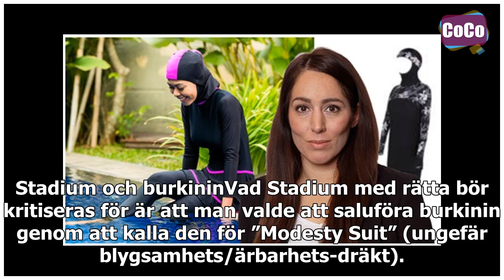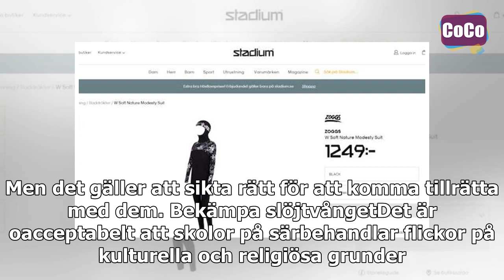Stadiums burkini är inte hela världen